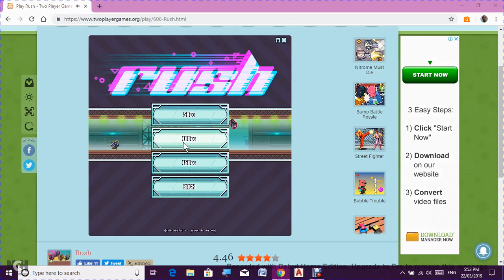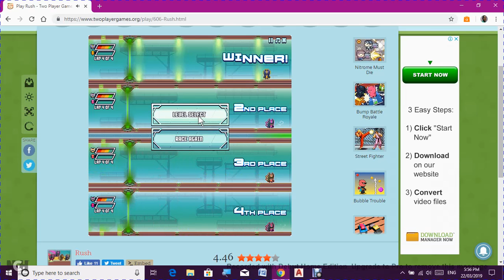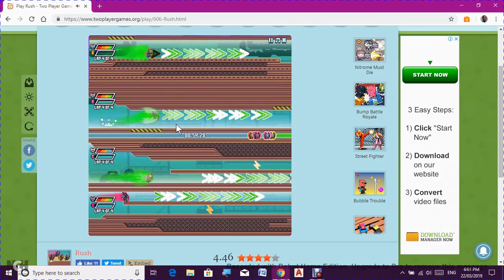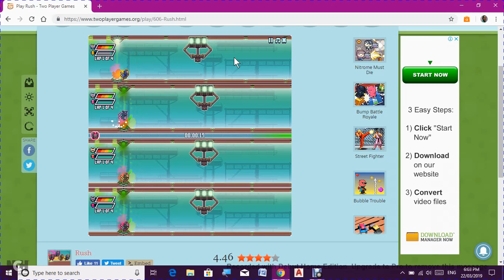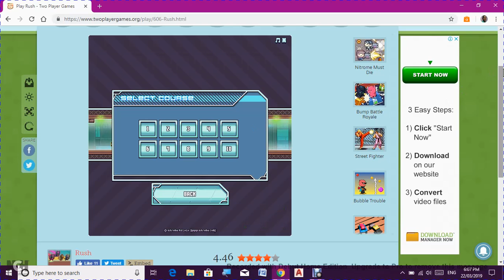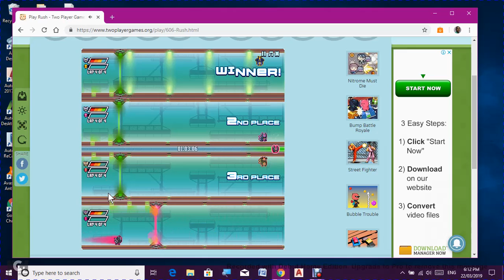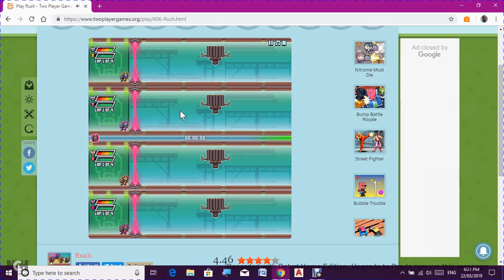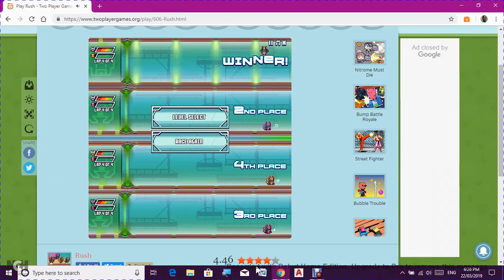Rush video 2 (2 player 100cc)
As it says in the title.